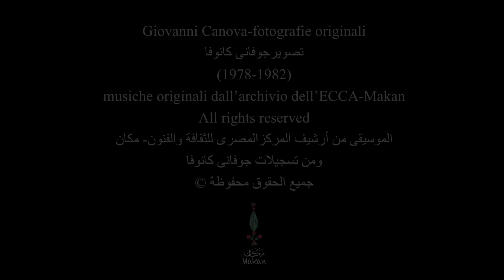Giovanni Canova 08 La Musica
“Sguardi dall’Alto Egitto” è un progetto di divulgazione del
patrimonio culturale del Sud dell’Egitto: una selezione di
immagini, frutto di una ricerca sul terreno tra il 1978 e il 1982, del
fotografo Giovanni Canova, accompagnate da brani musicali
tradizionali della regione.